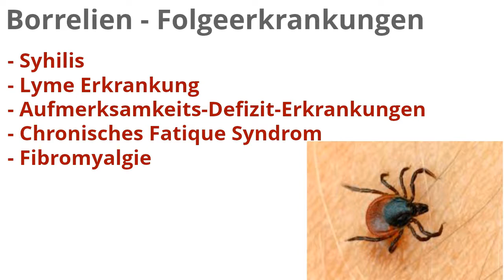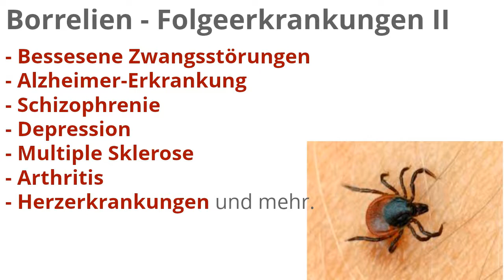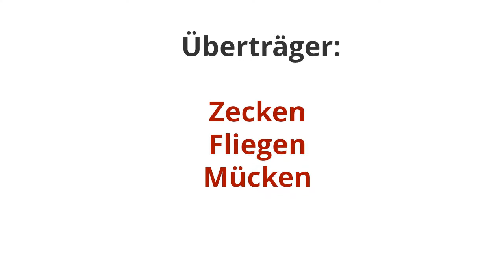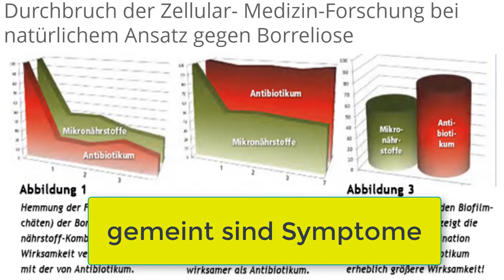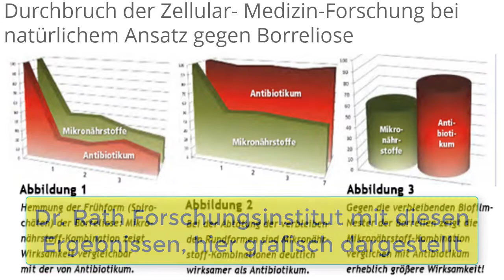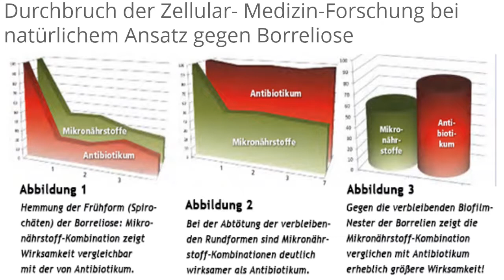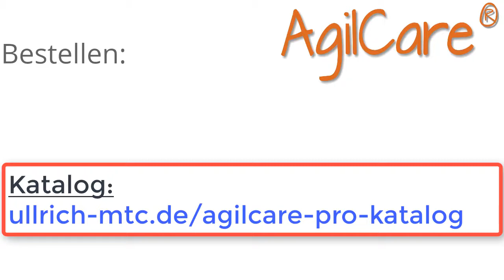Schweiz bekämpft Borrelien mit AgilCare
Borrelien, das sind ungebetene Gäste, die unserer Gesundheit großen Schaden zufügen können. Und dabei war das nicht schon immer so, dass Borrelien, von der Zecke auf uns Menschen per Biss übertragen, für uns gesundheitlich ein großes Risiko bedeuten. Bis zu den 1970er Jahren war ein Angriff der Borrelien für den Menschen generell harmlos. Heute gehört die Borreliose zu den lebensgefährlichen Krankheiten. Sie führt, und das häufig erst nach Jahrzehnten zu:
Syhilis
Lyme Erkrankung
Aufmerksamkeits-Defizit-Erkrankungen
Chronisches Fatique Syndrom
Fibromyalgie
Bessesene Zwangsstörungen
Alzheimer-Erkrankung
Schizophrenie
Depression
Multiple Sklerose
Arthritis
Herzerkrankungen und mehr.
Hier erhalten Sie AgilCare zur Selbstanwendung in der Schweiz